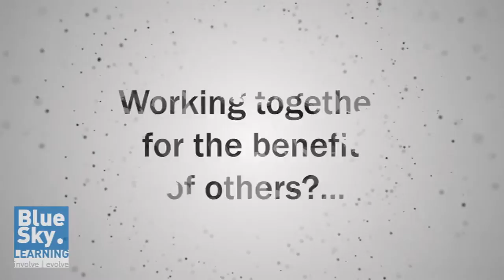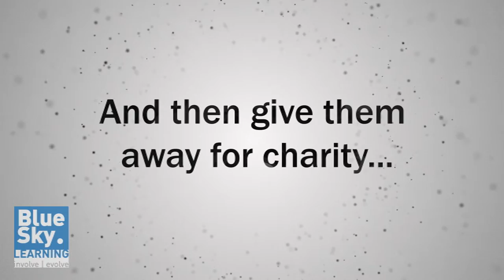Construct for a Cause - CSR based Team Building Event by BlueSky Learning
What better way to talk about team work than getting people to unite over a cause that is larger than one's Own? Construct for a Cause is BlueSky Learning's signature CSR Team Building event, where furniture is made by teams from scratch and we facilitate giving them away to needy children and schools to be part of school furniture.